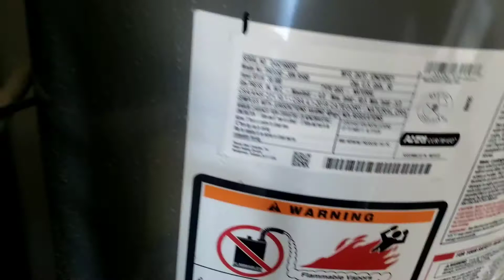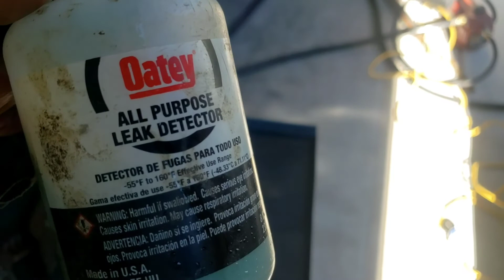LEAKY NIPPLE PROBLEM😂😂